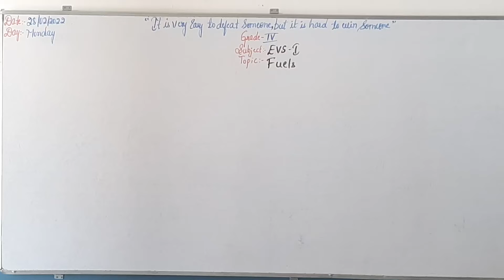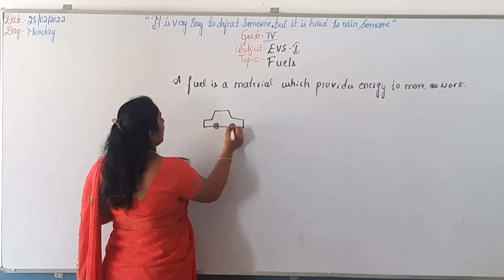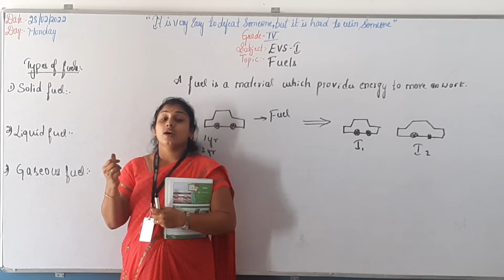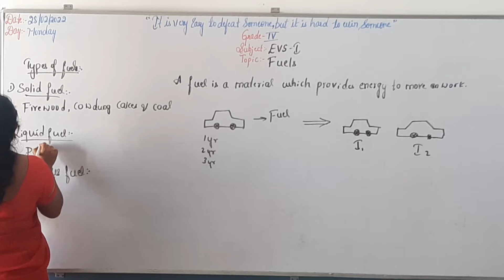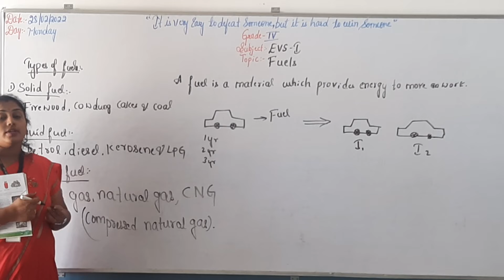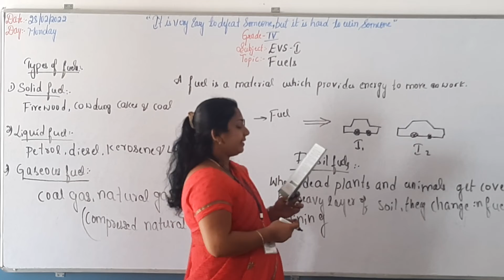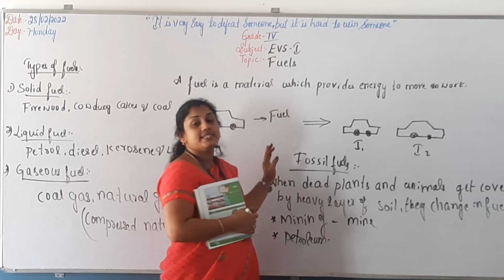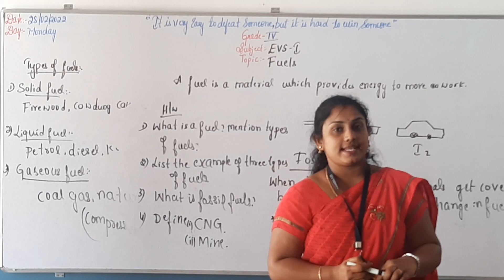Grade-4 EVS-1 (28/02/2022)